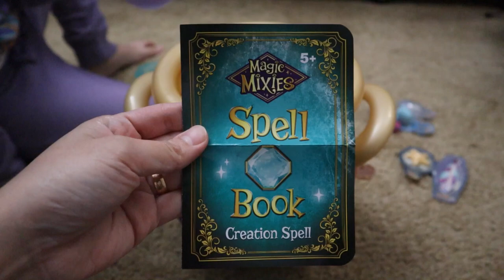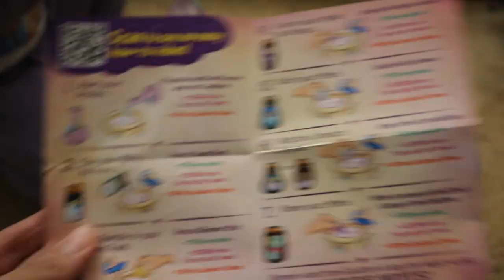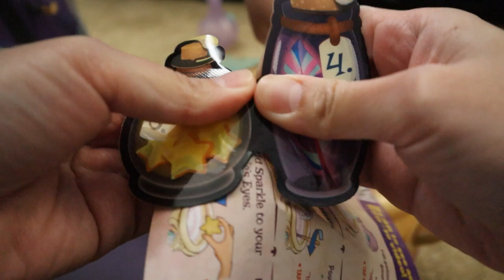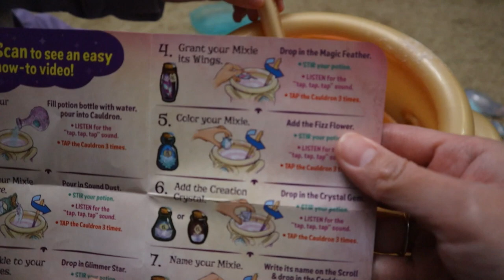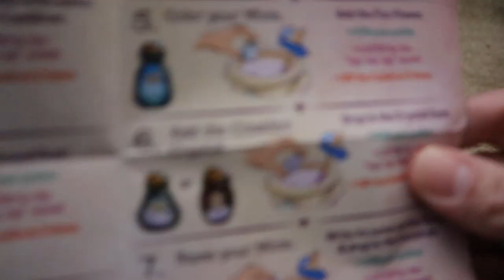MAGIC MIXIES Magical Misting Cauldron UNBOXING - Moose Toys | Familia Basa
Santa came back to give this first wish on the list! Thank you, Santa! 🤪🥰 This is such a cool toy! It has real mist I feel like a real witch 🧙🏻‍♀️😂 Super fun unboxing even my parents were amazed!🪄

Camera: iPhone XS Max / Canon EOS M50
Editor: iMovie, Canva